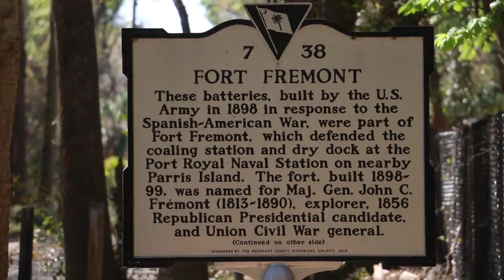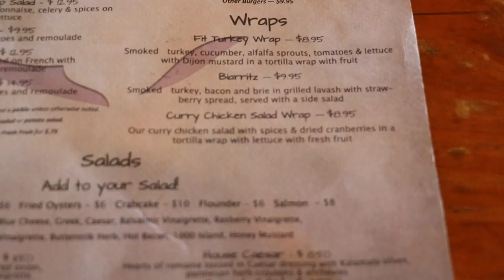I HAVE PINK HAIR & 3K SUBS! VLOG | Chelsea Sadler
Hey lovelies! Wanna see more of me? OPEN OPEN OPEN

Kylie's Diary Makeup Tutorial goo.gl/TLwWdf
Kylie Cosmetics Unboxing and Swatches goo.gl/cU1DFH

Hey y’all! :) My family came to town and we vlogged!

Palette w/ my Favorite Highlighter:
goo.gl/gsR8gr

Tripod for Camera:
goo.gl/2DbQ4m

Camera I Use: Canon 70D
Tripod for Camera: goo.gl/2DbQ4m
Editing: iMovie